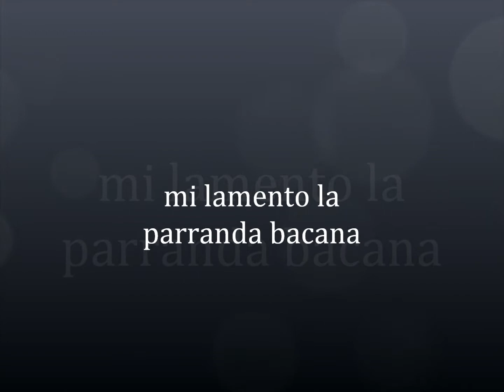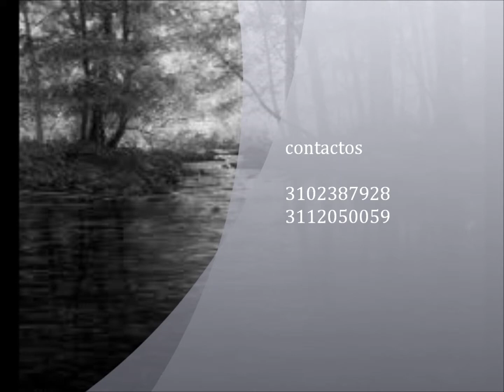mi lamento parranda bacana